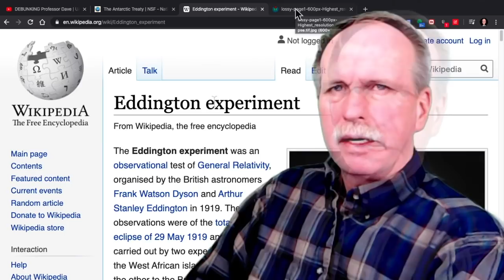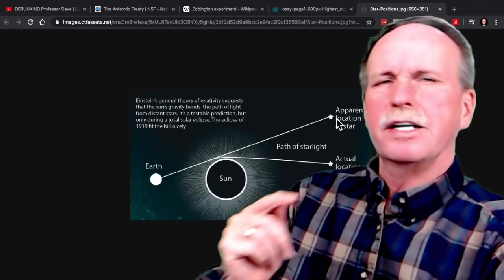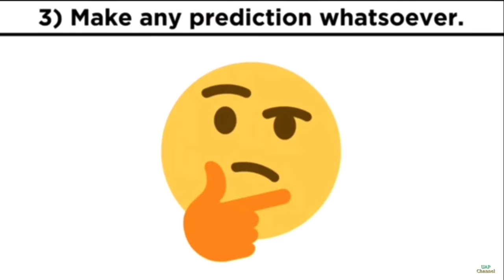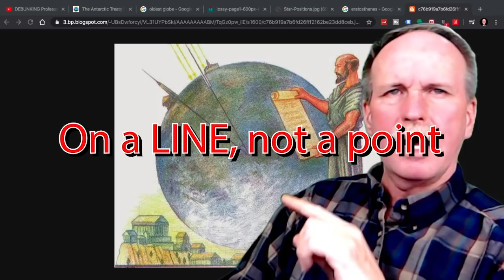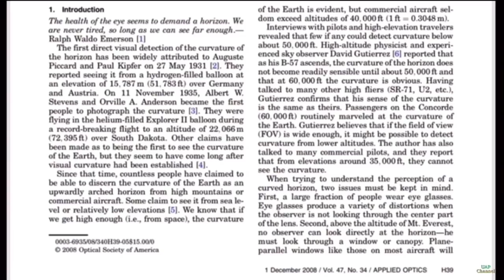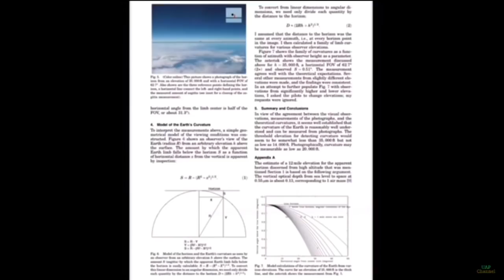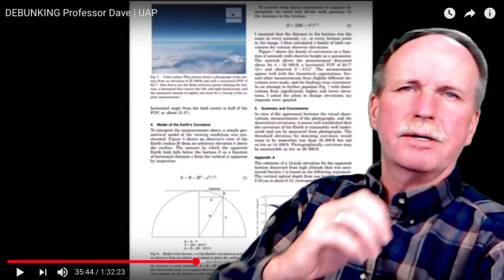Astrolabe and the Flat Derp | Professor Dave's Challenge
Make a prediction using only the non-existant Flat Derp model.  Simple request, but the Flat Derp response includes efforts to use spherical earth technology such as astrolabes and sextants.

The Flat Derp Response was by UAP, as it is completely unoriginal and a standard repeat of canned Flat Derp dogma, no link is provided as there is no need to give extra attention or oxygen to the Flat Derp movement.

Bob's Websites
Check them OUT: